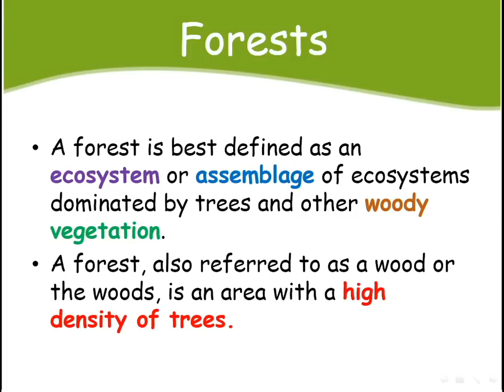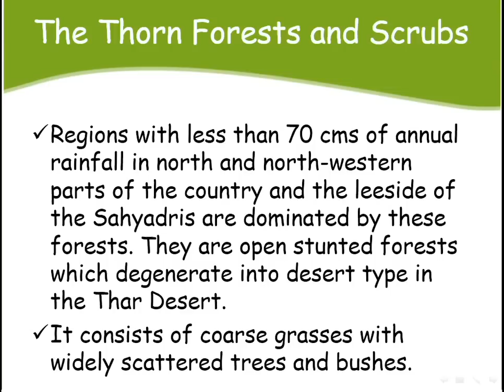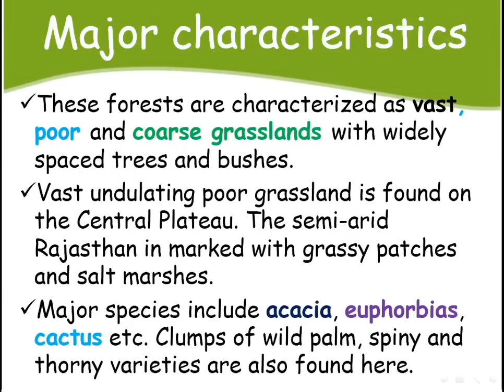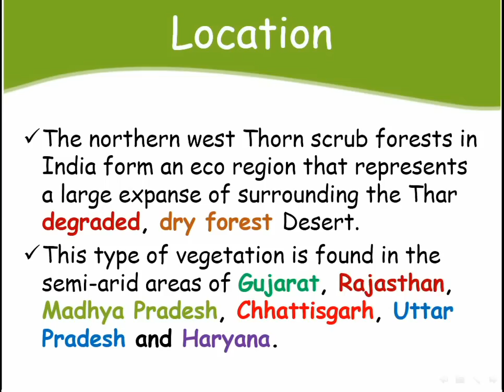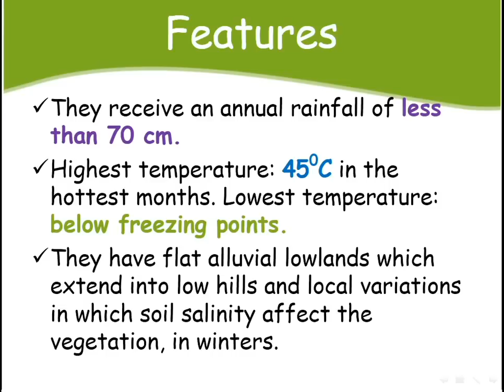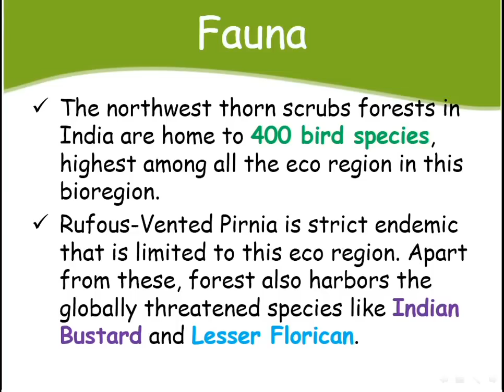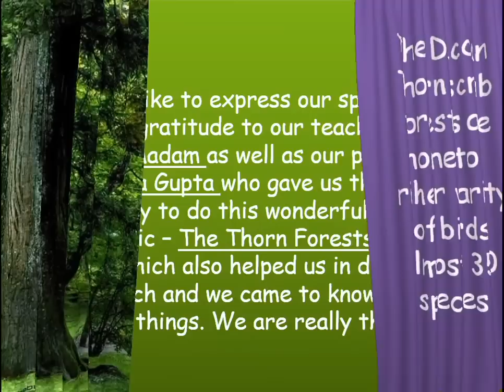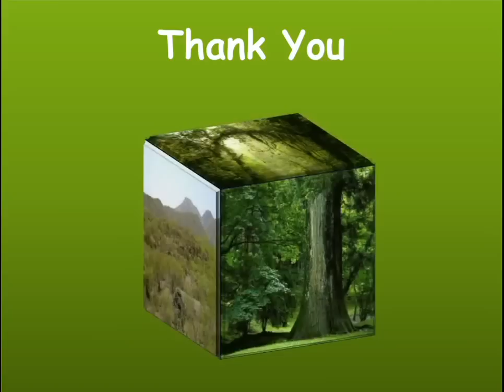PPT on Thorn Forests and Scrubs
Geography presentation on Thorn Forests and Scrubs. This contains all features and main characteristics of the Thorn Forest in India, with 3D transitions and effects. PowerPoint Presentation made - by Kapil Chandorikar.